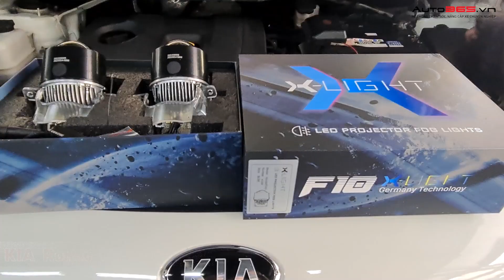TĂNG SÁNG KHỦNG VỚI 4 BI GẦM LED X-LIGHT F10 TÍCH HỢP MẮT QUỶ ĐỔI MÀU CỦA KIA RONDO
XẾ ĐÃ KHỦNG CÒN LẮP THÊM TẬN 4 BI GẦM ĐANG GÂY BÃO HIỆN NAY
ÁNH SÁNG BI GẦM CÙNG MẮT QUỶ TỎA SÁNG CỰC KHỦNG
MỜI ANH/ EM CÙNG XEM NHÉ!
AUTO365.VN - Có 70 Hệ thống Nâng Cấp Đèn Ô Tô - Đồ Chơi Xe Hơi , Chăm Sóc Xe Lớn Nhất Việt Nam!
✅Đối Tác Chiến Lược của Các Hãng Đèn: X-Light - GTR - Osram - TirTim - Henvvei - TiTan - do GTRVietnam phân phối độc quyền